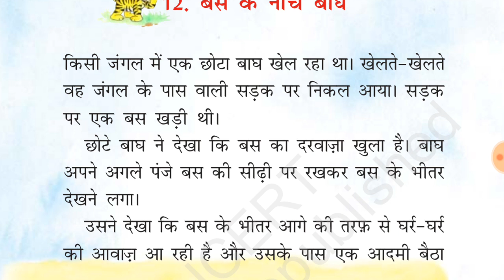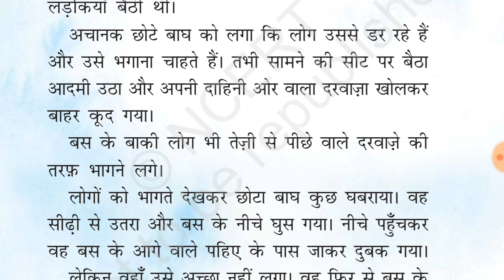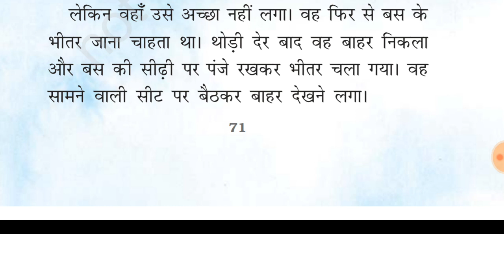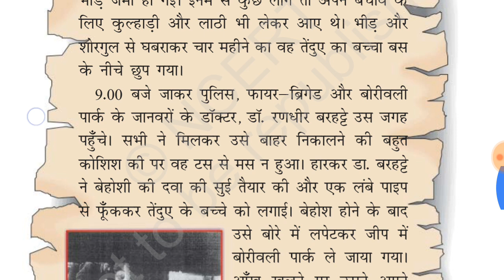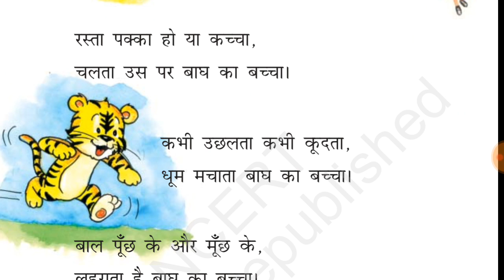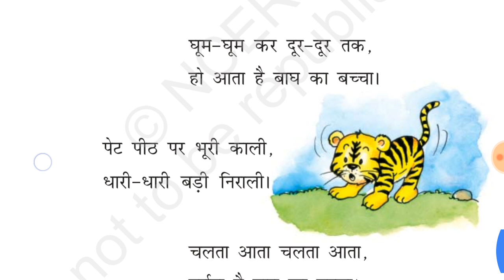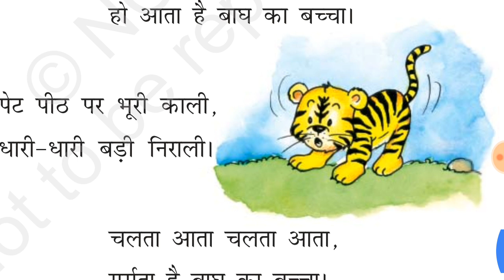बस के नीचे बाघ पाठ 12 class 2nd हिंदी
बस के नीचे बाघ पाठ 12 class 2nd हिंदी with ques ans